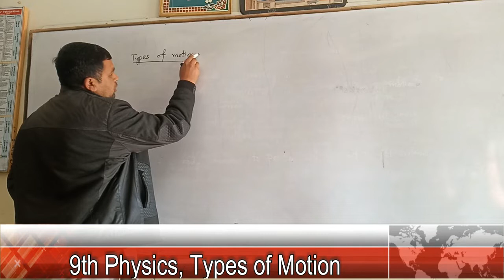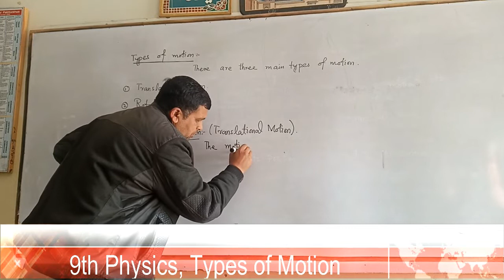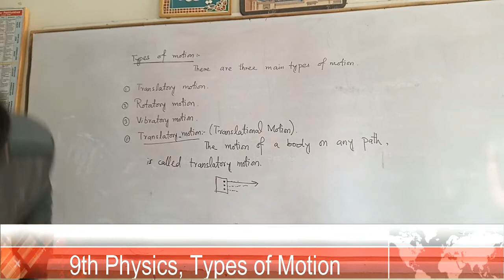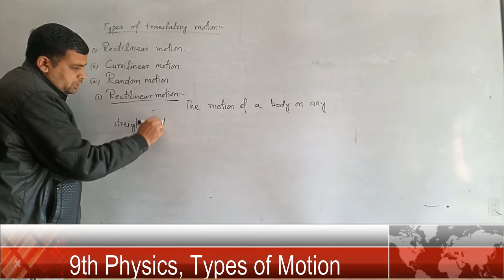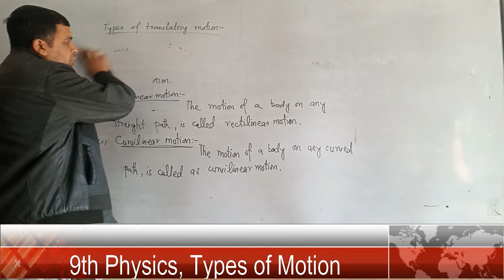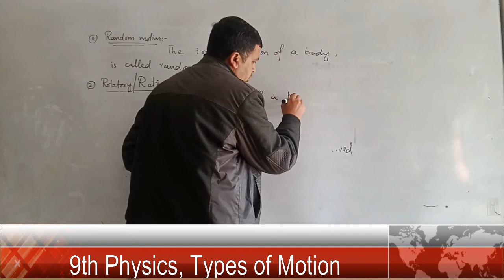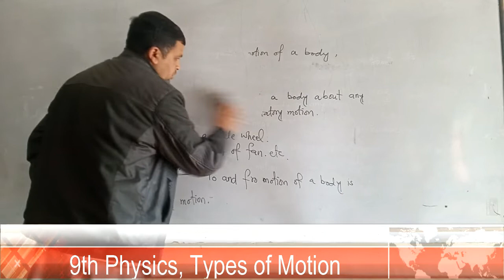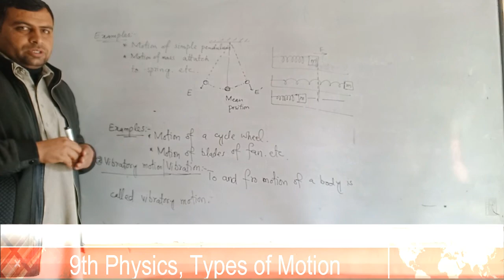How to Learn Basic Concepts of Physics.....Types of Motion by Usman Saeed sb Subject Specialist.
Usman Saeed sb teaching Physics topic... Types of Motion. to his students .Mr Usman Saeed is a sincere and talented teacher.This video is made for students of 9th class .There may be some flaws in the video but they will be tried to be removed in the future.In this series of videos it will be tried that almost every topic of interest for students of 9th,10th,11th and 12th will be covered .So if you wants to learn different topics of Maths,Physics, Chemistry,biology, Computer and other subjects subscribe this channel so that you may be able to find your relevant material at first hand.And who so ever you think need this material too also share it with him / her.These videos are made for benefits of all concerned therefor by sharing you will help other student but do not forget to press bell icon.In this way you will received future videos immediatly .Thanks